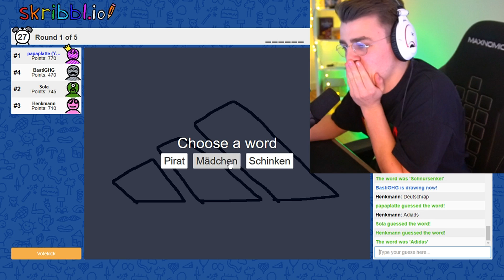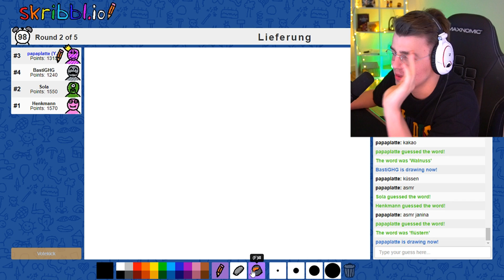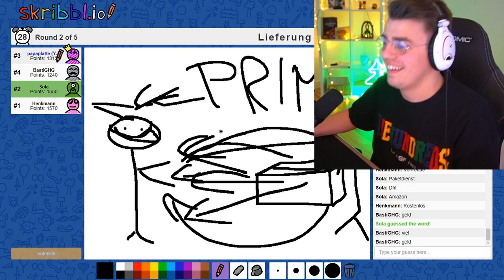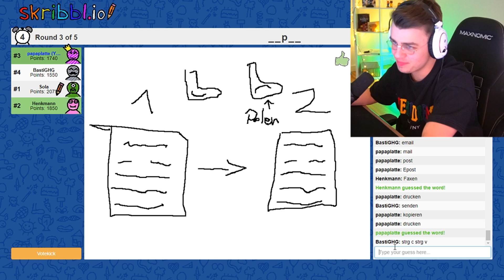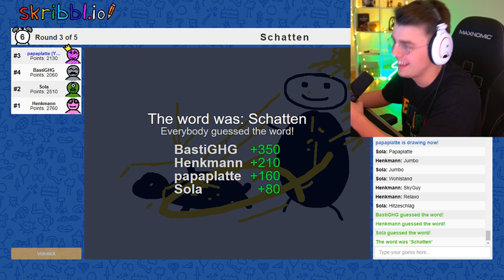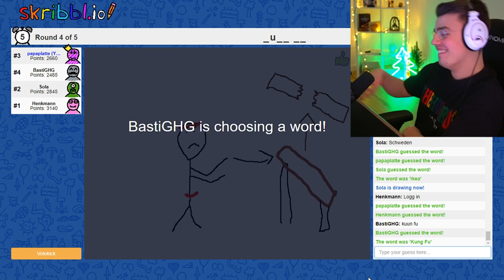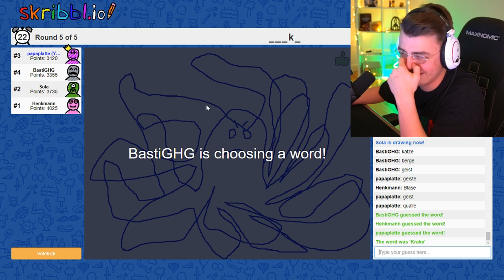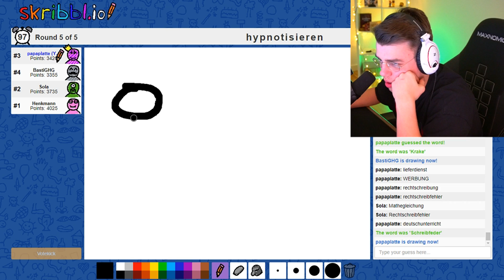4 VOLLIDIOTEN 1 ZEICHNUNG ✏️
Heute gibt es für euch eine runde Skribble.io. Ich weiß, es klingt sehr weird, aber diesmal sogar mit extrem viel hochqualitativem Künstlerischem Einfluss Kappa.